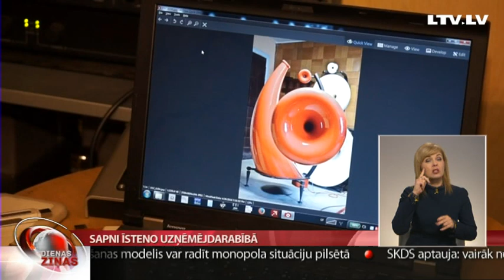Sapni īsteno uzņēmējdarbībā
Laba skaņa var radīt jaunu un skaistu, niansēm bagātu pasauli – par to pārliecināts kuldīdznieks Artis Reimanis. Bērnībā dzimušu mīlestību uz mūziku un tās skanējumu nu viņam izdevies īstenot savā uzņēmumā, veidojot skandas. Viņa darbu novērtējuši kuldīdznieki, nominējot konkursam „Kuldīgas novada uzņēmēju gada balva” kā vienu no labākajiem amatniekiem. Pie Arta Reimaņa ciemojās Skrundas TV.